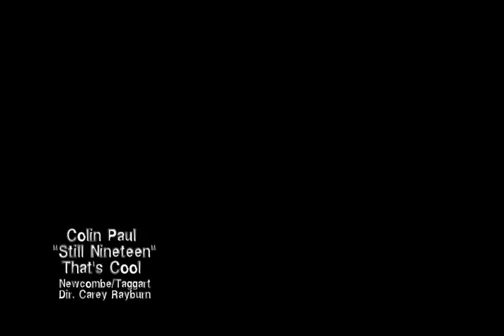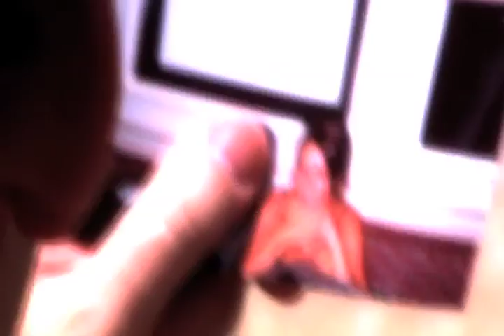Colin Paul Still Nineteen Official music video (video)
Pick up a copy of Colin's album

This is the official video for Colin Pauls Still Nienteen from the album 'That's Cool. written by Jim Newcombe and Geoff Taggart.   It stars Kristina Austin and Daniel Wilson with appearances by Sarahlea McGrath and Mike Mazza.
It was photographed in Memphis Tennessee during the Elvis week festivities.
"I shot and edited this music video and have full authority to post this video to youtube granted by the artist Colin Paul."
please LIKE "THUMBS UP" and COMMENT on this video.